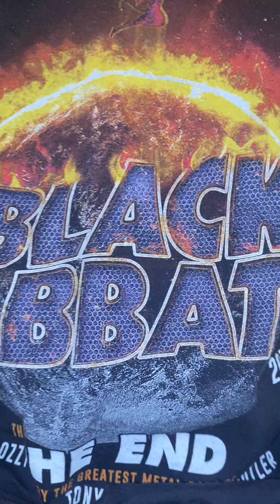Iron Man - Black Sabbath Cover